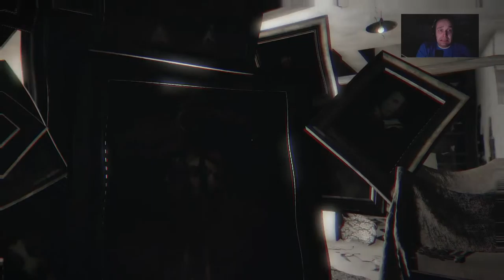Best of Layers Of Fear Live Stream Highlight(PS4)(Furz edition)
Infos zum Spiel:

Best of Layers of Fear der zusammenschnitt vom Live LP  viel spaß dabei .